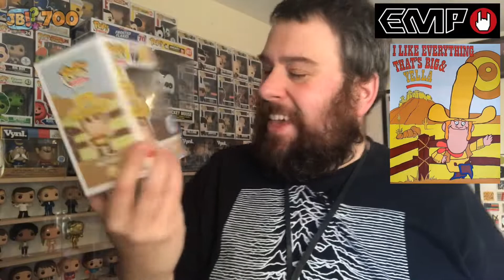[Funko] Black Friday Turns Yellow | EMP Unboxing